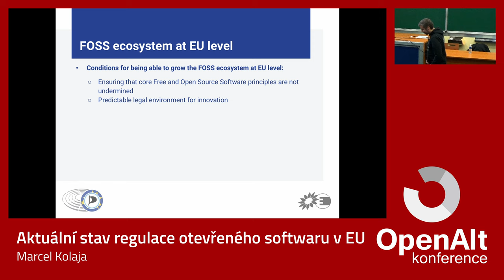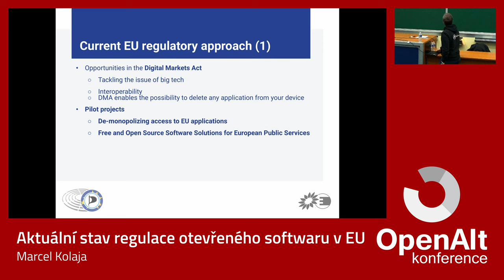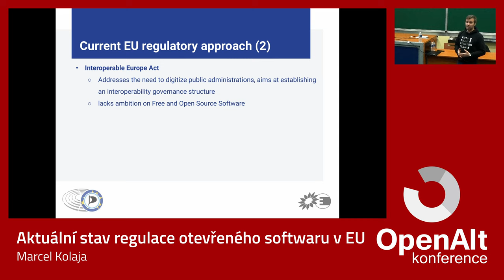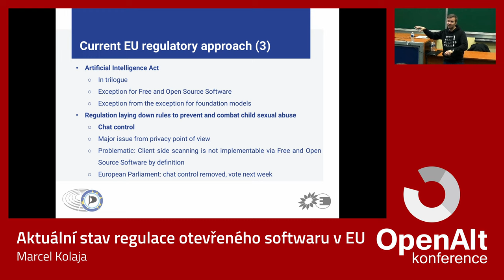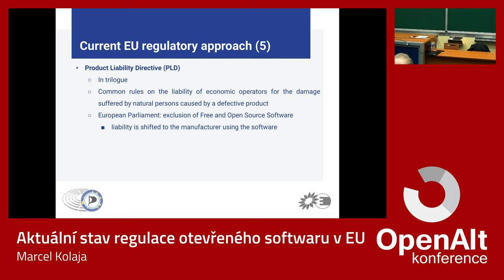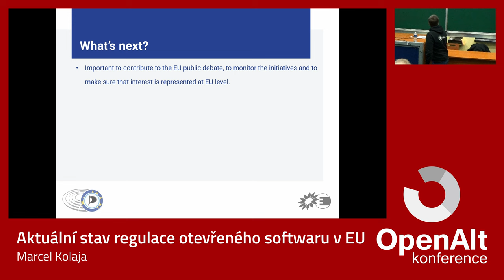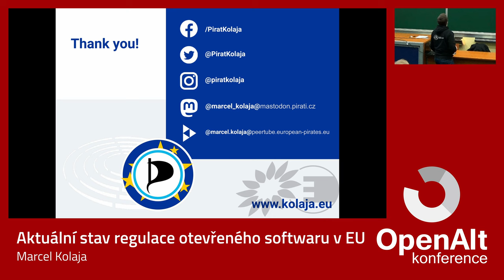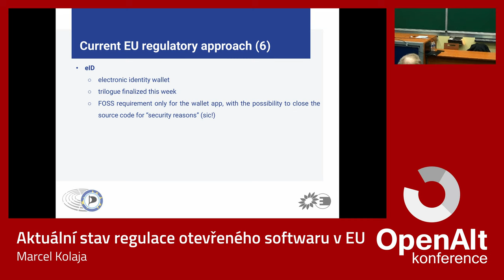Marcel Kolaja: Aktuální stav regulace otevřeného softwaru v EU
Nebývalý rozvoj digitálních technologií s sebou nese potřebu nových pravidel. Jak ale zajistit rovnováhu mezi stanovením funkčních mantinelů pro ty nejmocnější programy a dostatečnou svobodou pro inovace? Ve své prezentaci budu mluvit o tom dobrém i špatném na současném přístupu Evropské unie k regulaci digitálních technologií. Ať už jde o výzvy, kterým čelí vývojáři svobodného softwaru, nebo příležitosti, které může EU nabídnout pro podporu inovací v oblasti open source aplikací.